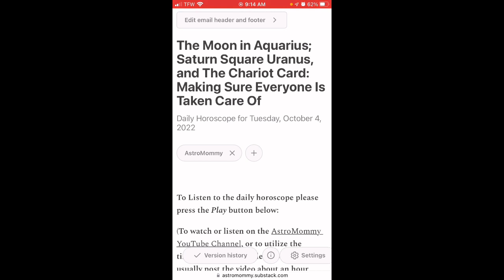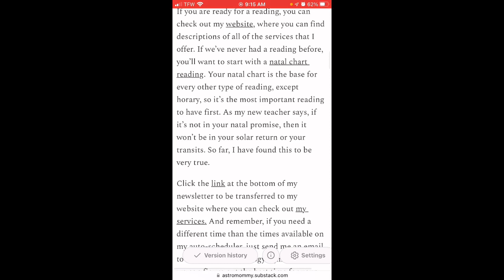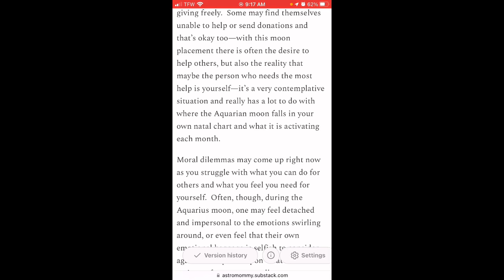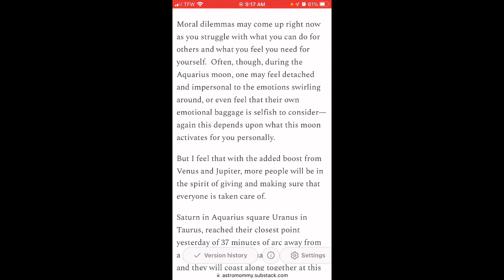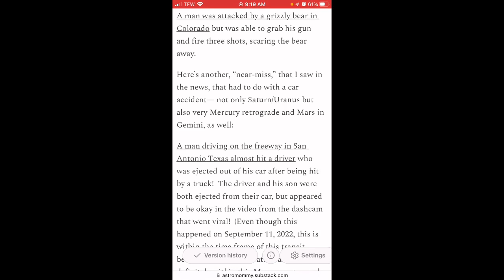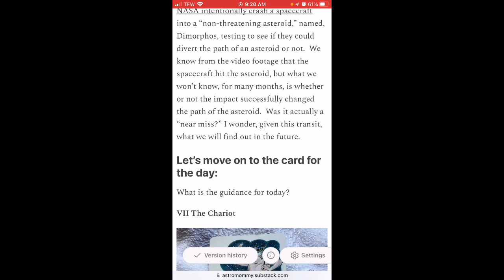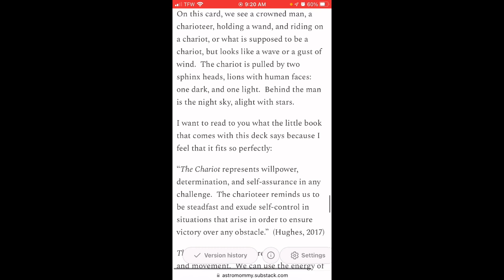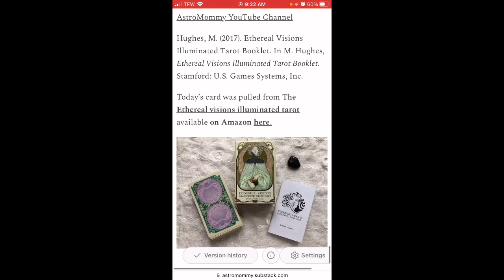A Treat For You! My Daily Horoscope Channel—Horoscope for 10/04/22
Hi, everyone at Mozey’s Whim!

I wanted to share with you what I do on my other YouTube channel: AstroMommy

I read the daily horoscope that I write and publish on Substack!

Thanks!